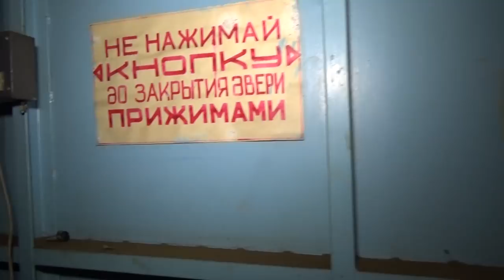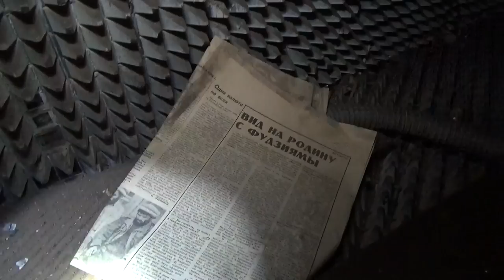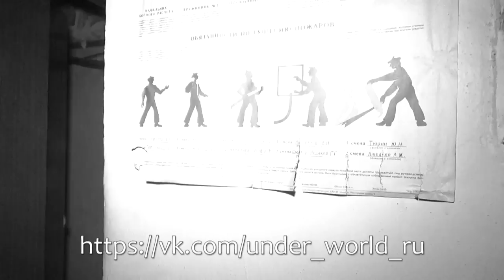Заброшенная безэховая камера | Уникальное наследие СССР в секретном НИИ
Диггеры UnderWorld нашли в НИИ заброшенную безэховую камеру времён СССР!

Silent Partner - Get There

Letter Box - Marrionette

Huma-Huma - Hydra